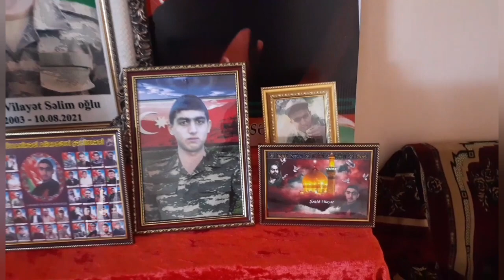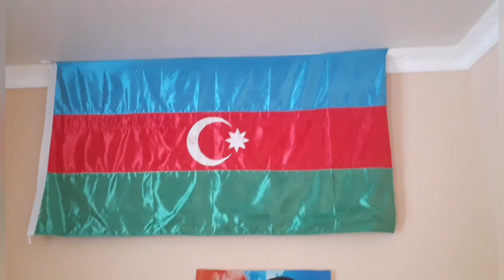Bu gün Şəhid Cəfərov Vilayət Səlim oğlunun 2 ci il dönümüdür.Ağcabədi